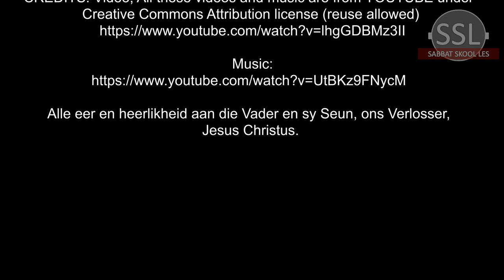Sabbatmiddag 23 Maart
Les 13 – Wag op die Here
23 tot 29 Maart

Aanbieder: David Kühn